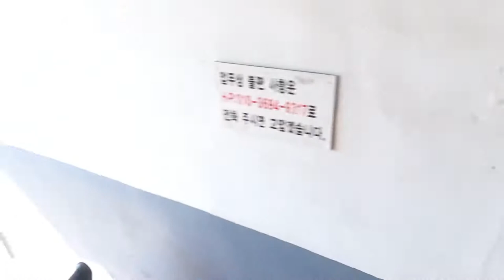BIG ICE DELIVERY FOR SHIP || tuck driving || South Korea ||| SAMIK RAI